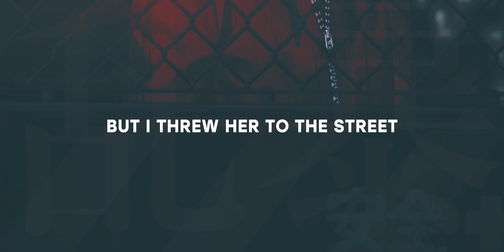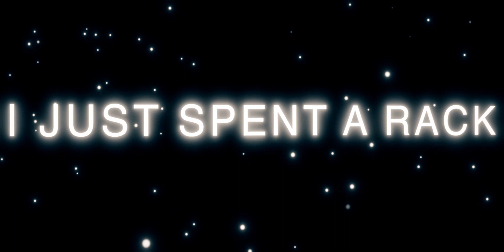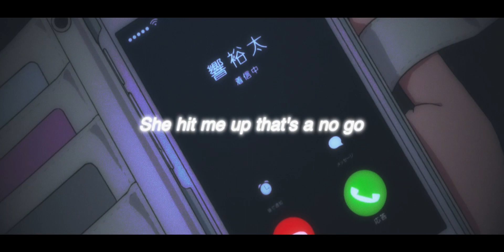Lil Miraie - Suwupreme 2 (ft. Lil Mitsu & Lil Kuru) [Official Video]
Produced by waifu 🌸

Directed by Miraie, Junko Enoshima, Rich Brian & Gojou Satoru
Edited by Miraie, Rein, Krain, Fate, Vivy, Kakashi & Ayanami Rei
Featuring Lil Mitsu, Lil Kuru, Lil Tanjiro & Lil Deku
Performed by Lil Miraie, Kotxri, 1waifu7 & Denji

someone sign me pls thx

I love Makima

Keyboards Appearance:
TGR Jane V2 CE WKL
Kagura Nana Pepper TKL WKL [Private GB]
Cyberboard 75%
TGR Alice Polycarbonate